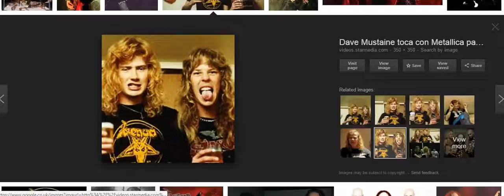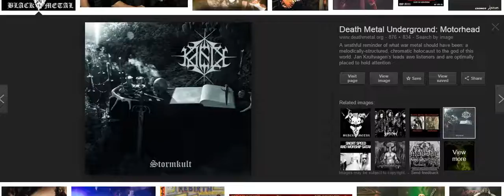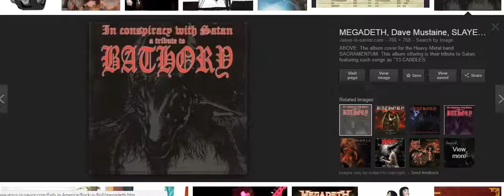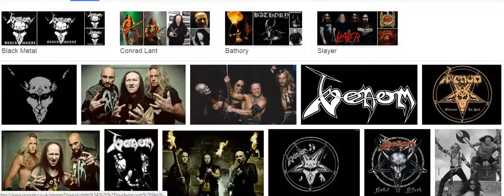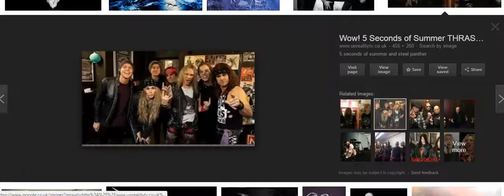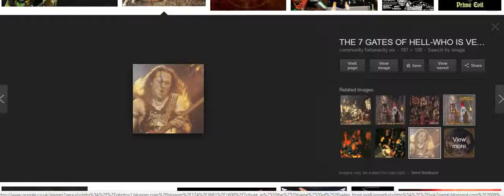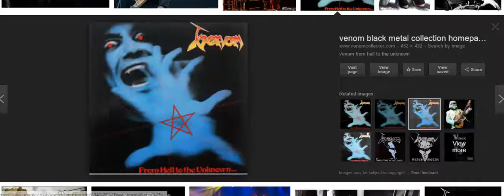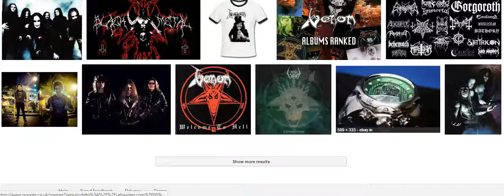Venom Satanic Rock Band Illuminati Exposed